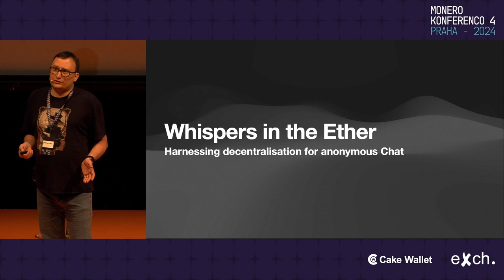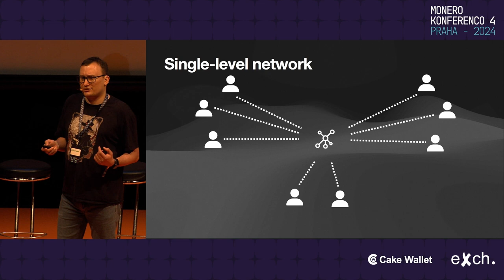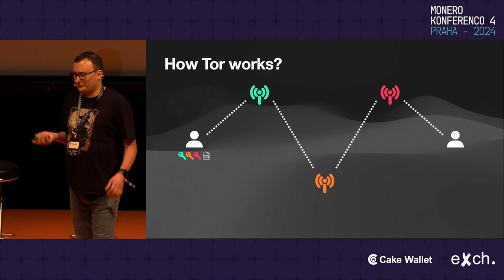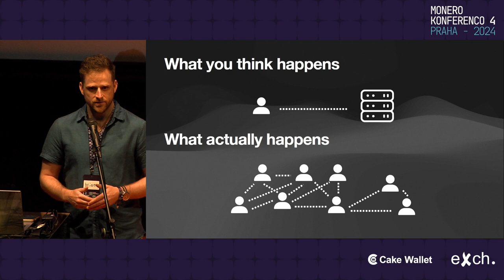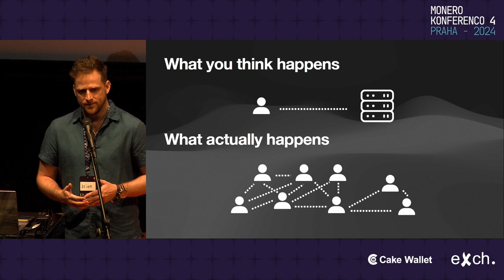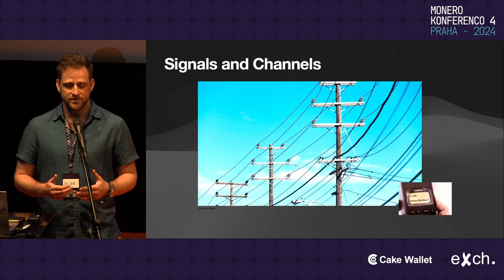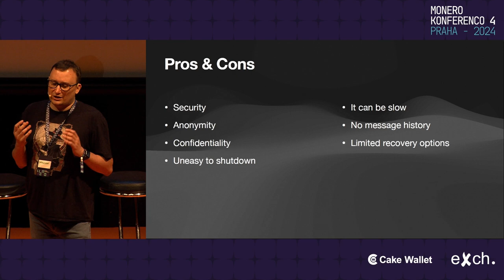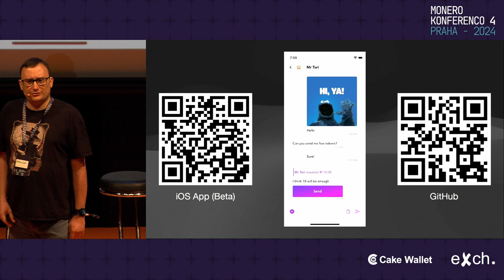Brian, Adrian Truszczyński - Whispers in the Ether - Harnessing Decentralisation for Anonymous Chat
In an era where privacy concerns loom large and centralized platforms often fall short, the emergence of decentralized, secure chat systems offers a compelling alternative. We will explore how these technologies empower users to engage in confidential conversations without compromising their privacy. Through examples, we highlight the advantages and challenges of leveraging and adapting the decentralized Tari infrastructure to create a secure chat system.